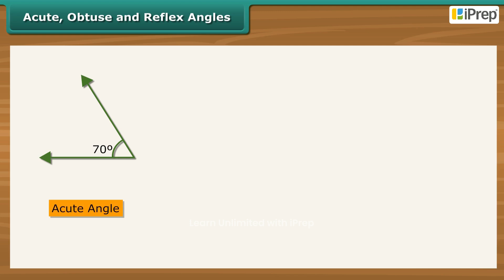Acute, Obtuse And Reflex Angles | Understanding Elementary Shapes | Math | Class 6 | Iprep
In this video, we explore the fascinating world of acute, obtuse and reflex angles as part of ""Class 6 Math Chapter 5 – Understanding Elementary Shapes."" We will define each type of angle and highlight the difference between acute angle and obtuse angle to help you grasp their unique characteristics. With engaging visuals and clear explanations, this lesson aims to enhance your understanding of these essential concepts in geometry.

To support your studies, we've created a dedicated playlist for understanding elementary shapes class 6, which includes detailed understanding elementary shapes notes, practice quizzes, and class 6 understanding elementary shapes MCQ to test your knowledge. Each video in this series offers a thorough understanding elementary shapes explanation to ensure you grasp every concept effectively. Don't miss out on our complete resources for this chapter, including the understanding elementary shapes lesson!.

iPrep offers rich and comprehensive learning content for Nursery to 12th including:

✅ Chapter-Wise Assessments
✅ Co-curricular Courses
✅ Career Orientation